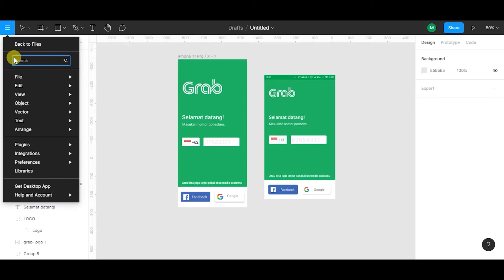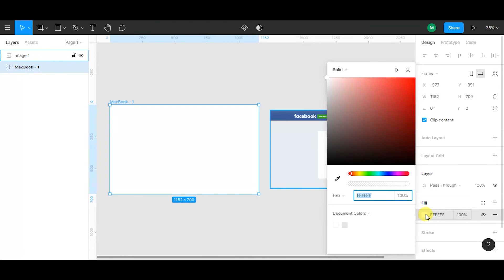Tutorial Figma #1. New Frame (Facebook)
Figma merupakan salah satu design tool yang dapat digunakan untuk pembuatan prototype yang berbasis web. Pada video kali ini akan menunjukan bagaimana cara pembuatan 'New Frame' pada Figma.
Ingin mempelajari cara penggunaan Figma lebih mendalam? Jangan lupa untuk saksikan video tutorial Figma lainnya!